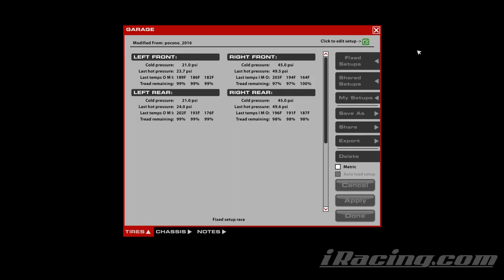ARCA @ Pocono - Pass in the Tunnel Turn - iRacing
Side-by-side into the tunnel turn is always scary. Let's do it!

Chapters:
0:00 Qualifying
9:40 Race Start
27:44 White Flag
30:00 Incidents